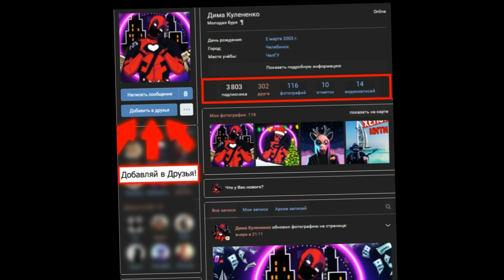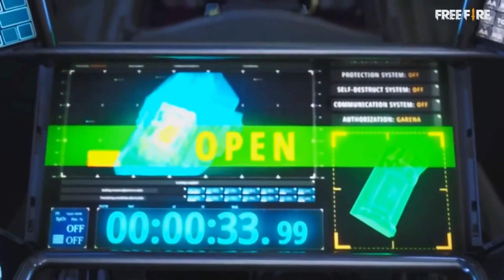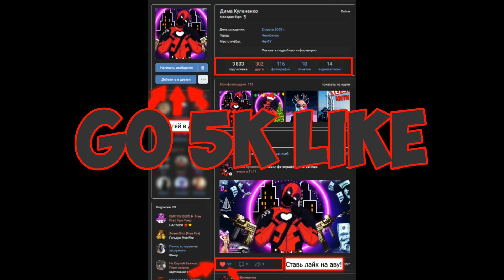Free Fire Season 1 - Season 24 All Elite Pass Full Video || All Elite Pass - Garena Free Fire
freefire battleground
freefire all elite pass
freefire season 1 to season 24 all elite pass
freefire all season elite pass full video
freefire tips & tricks
new elite pass freefire
Free Fire Season 1 - Season 24 All Elite Pass Full Video